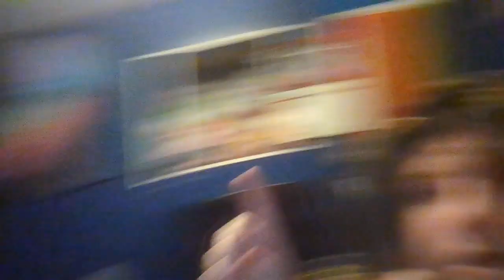reacting to an old video part 1